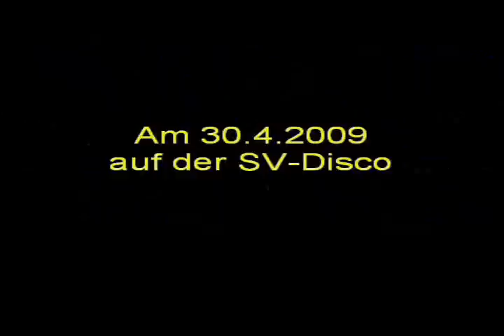MC Smook - Ein Ganz Normaler Schultag (TRAILER) [2009]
Das ist der Trailer für das von der Realschule an der Fleuth geförderte Video "Ein ganz normaler Schultag". Das Video wird am 30.4 an der Realschule an der Fleuth in Geldern die Premiere feiern. Danach kann man es für 2,50EURO erwerben. Der Erlös wird gespendet!

Video produziert von Triple R TV Productions
Instrumental produziert von WHP